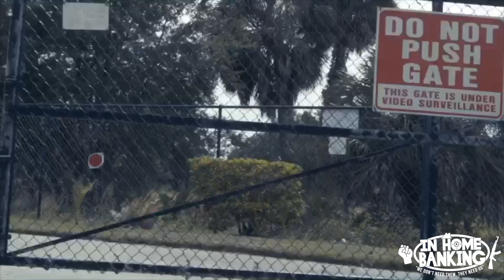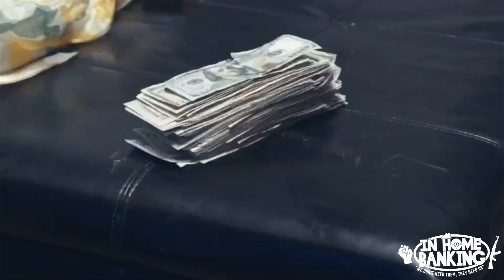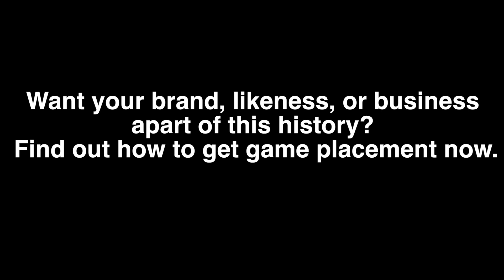Trailer #1 "In Home Banking" Video Game + Be Apart Of The Game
Do you want your brand, likeness, or entity to be apart of the historical "In Home Banking" video game for PS4, Xbox, and PC? Watch the ENTIRE video for details on joining.

The concept that many worldwide felt propelled their financial lives to new and unforeseen heights is officially crossing over into the gaming industry. This release is set to bring financial literacy to the forefront for cultures all over the world, along with a twist of freewill and decision making. Potential sponsors will have the ability to label buildings, loading screens, vehicles, street signs, and many more things within the game. This opportunity reinforces the "In Home Banking" theory once again, making sure all partnering individuals grow and progress just as Derrick Grace II and family does, every time a unit is sold.

If you plan to be apart of the board game or upcoming video game, be sure to ace fast! The opportunity to join will close very soon. This is a once in a lifetime chance to make history with us again. Follow the link below now!